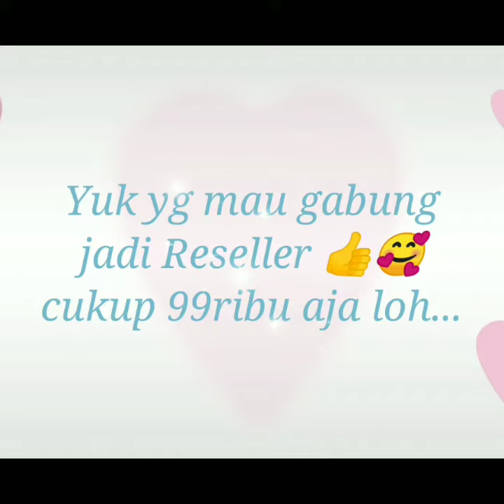Harga Beberapa Produk Dusdusan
Perabotan Rumah tangga berkualitas, bisa cash maupun cicilan/arisan dari Dusdusan.